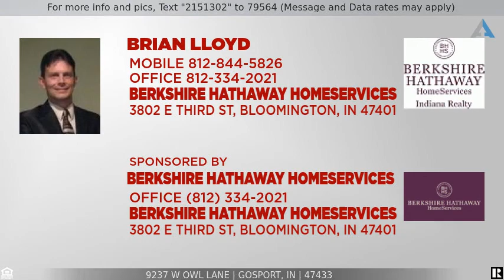Priced at $120,000 - 9237 W Owl Lane, Gosport, IN 47433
Home for Sale in Gosport

Completely renovated, move-in ready home you must see!  Detail to craftsmanship abounds in this comfortable home on the White River in Northwest Monroe County.  The carpenter/glass artist who has lovingly restored this home paid attention to quality and building this home to last.  Hardwood oak floors located in kitchen, living room, hallway, and part of Master Bedroom are durable and easy to maintain.  Both bedrooms have new carpet.  Fresh paint throughout.  You have to come check out the custom bar and countertop made from a bowling lane surface, which has an inlaid compass pointing North.  Kitchen counters are trimmed in copper.  Canoe is included in sale.  Great spot for fishing or enjoying any outdoor activity out by the river.